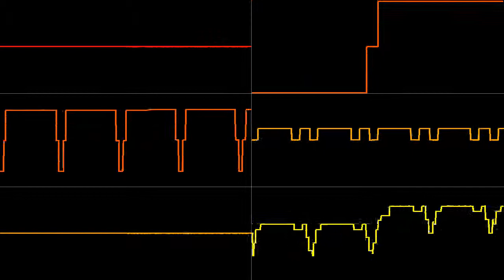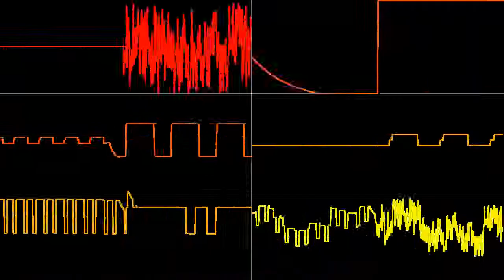Renard - Fuckin' Sick Ass Shit (aka Avast your Ass) - Oscilloscope View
A visualization of "Fuckin' Sick Ass Shit" by Renard, but known more commonly as "Avast your Ass" by Kitsune^2.

Stumbled upon the .it file, and I though it sounded familiar, and sure enough, it's Avast your Ass, but without the outro bit at the end.

Channels
1 2
3 4
5 [Master]